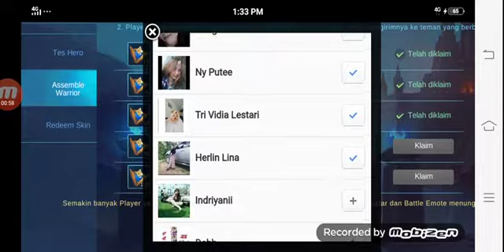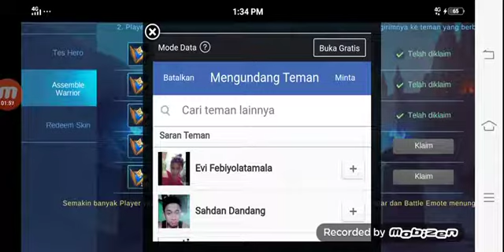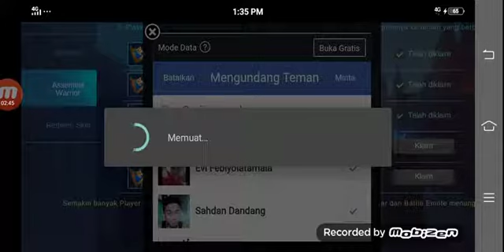Cara mendapatkan skin lapu lapu yang sepesial di ml